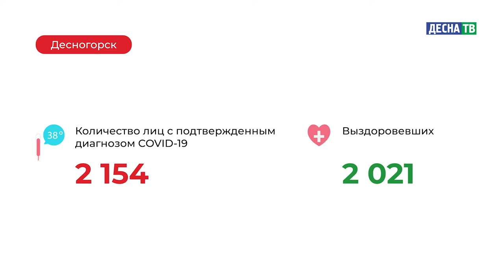Десна-ТВ: Оперативная информация по COVID-19. Статистика на 07.04.2021